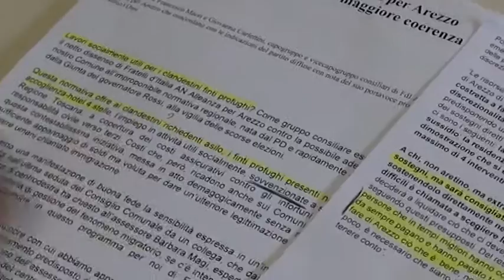Immigrazione. Parlano Lucia Tanti e Tito Anisuzzaman